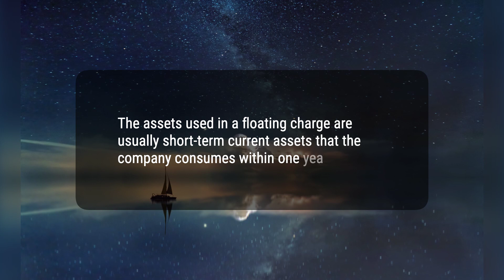What Is a Floating Charge?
Today, we will talk about floating charges. A floating charge is a security interest or lien over a group of non-constant assets that may change in quantity and value. It allows business owners to access capital secured with dynamic or circulating assets and can crystallize into a fixed charge under certain conditions. An example of a floating charge can be seen in the case of a company like Macy's Inc.
8e20